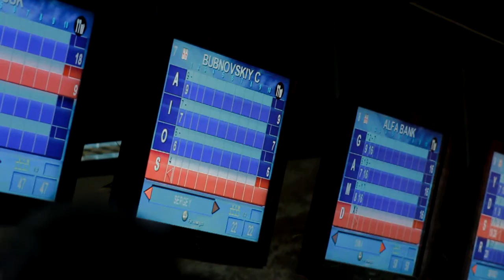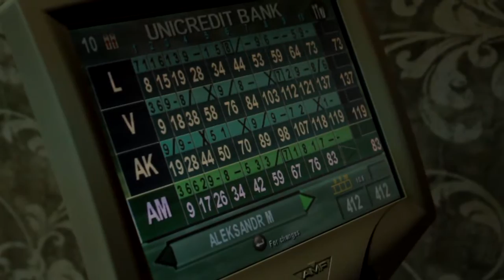Битва корпораций, сезон 2015/2016 (V этап - Боулинг)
«Битва корпораций» - спортивный корпоративный турнир, в котором принимают участие спортсмены-любители, представляющие свою компанию. Все компании распределены по дивизионам, согласно своей сферы деятельности. Соревнования проходят в течении 10 месяцев (с сентября по июнь).